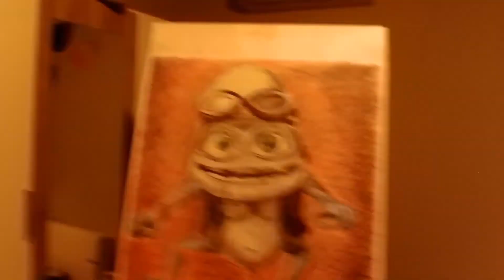Crazy Frog arte ritratto 638 crazy crazyfrog @crazyfrog